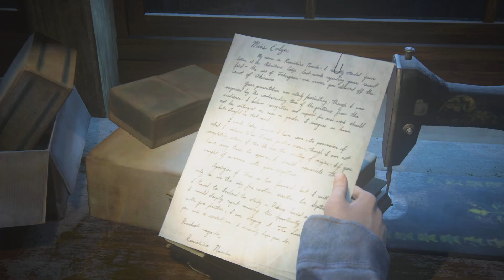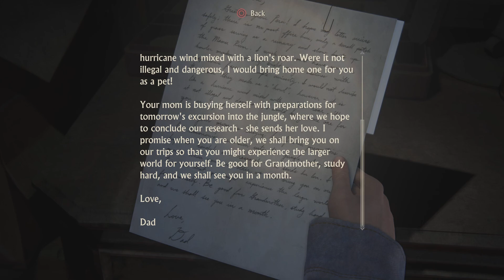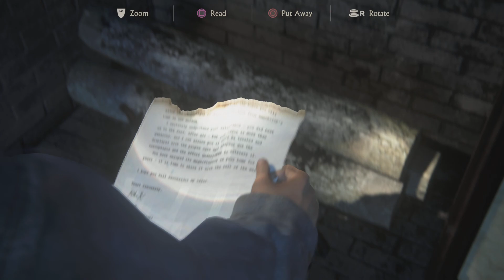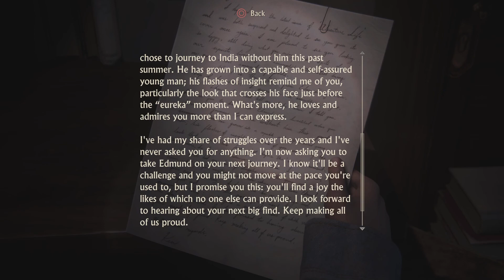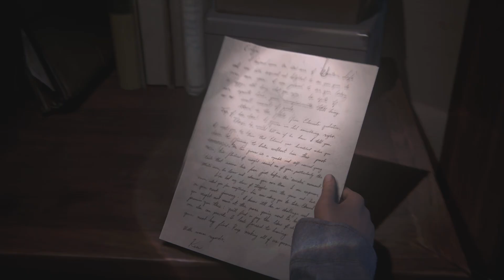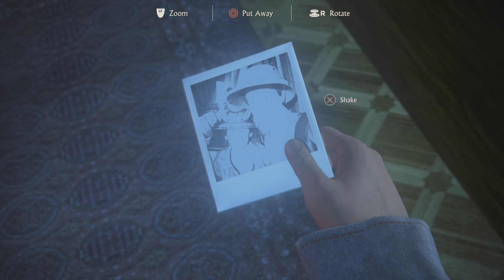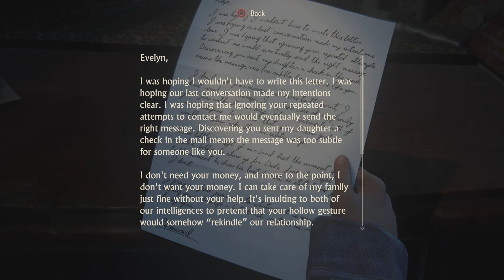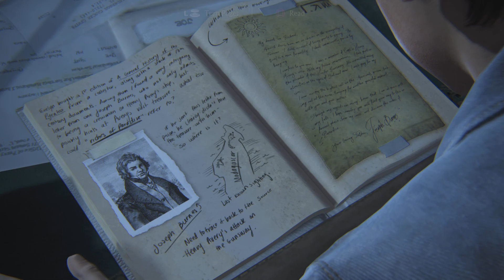Got to save Sam. Uncharted 4: A Thief’s End Gameplay Ep 9